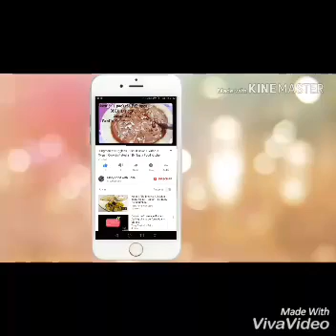Hari Chatni l quick and easy by Tasty Food Kitchen